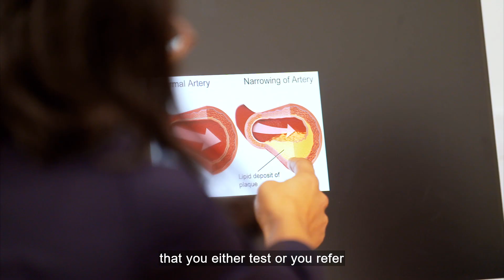Homozygous Familial Hypercholesterolaemia - Together Caring for Rare Disease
Homozygous Familial Hypercholesterolaemia, or HoFH, is a rare hereditary disease and
if left untreated can lead to premature heart disease. But outcomes can be improved with early
identification and diagnosis.

Rare Disease UK is the official organiser of Rare Disease Day in the UK. It is a campaign run by
the charity Genetic Alliance UK, the largest alliance of organisations supporting everyone
affected by genetic, rare and undiagnosed conditions in the UK.

MRCM-UX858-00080, Mar 2023. Programme supported by Ultragenyx.